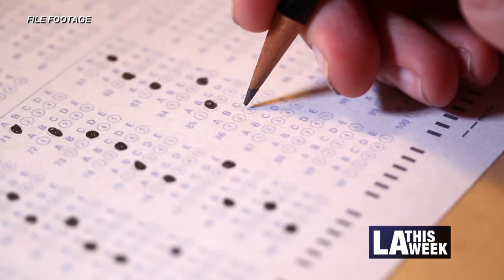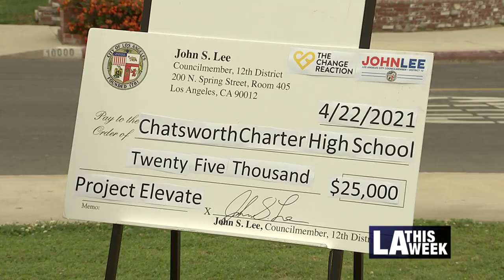Councilmember John Lee Unveils Project Elevate At Chatsworth High School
Project Elevate and The Change Reaction come together in Council District 12 to help some students at Chatsworth High School with financial aid for higher education.